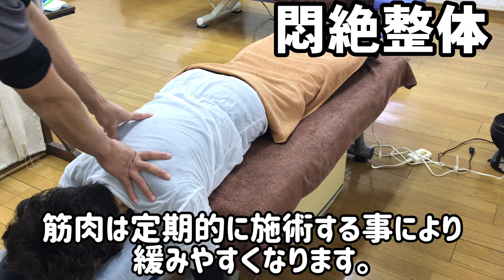マサト先生が女性を痛め付けている動画 Extreme pain shiatsu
悶絶整体を勉強してみたい人はこちらを読んでください。

新着順

specialThanks
Taro Mac .
Justin Yoshida.